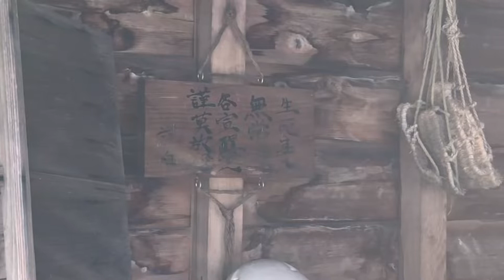【寺院探訪】「宗恩寺」（新潟県上越市）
今回の陣探訪は新潟県上越市寺町三丁目の
曹洞宗のお寺、龍興山 宗恩寺です。
上杉謙信の菩提寺としても知られる春日山の
林泉寺の第十四世住職が創建し、林泉寺ゆかりの
隠居寺としての歴史を有する由緒あるお寺さまです。